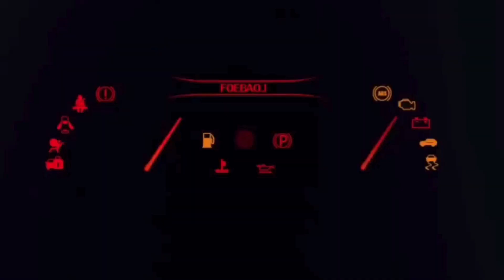CASH TANQUE NO GOL QUADRADO TURBO! COMO COLOCAR E PARA QUE SERVE !!!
COMO COLOCAR CASH TANQUE NO GOL QUADRADO TURBO !
JEITO FACIL E SIMPLES E MAIS BARATO DE FAZER E COLOCAR CASH TANQUE NO GOL QUADRADO
E PARA QUE SERVE CASH TANQUEU EM CARROS PREPARADOS TURBO.

Vou compartilhar com vcs algumas coisas que eu faço, para não deixar a vida passar em vão !
Vou falar sobre :
Performance Motos e Carros
Carros turbos
Motos fuçadas
Velharias Antigas
Bastante coisa Legal

E Também Tem Faça Você Mesmo e Passo a Passo

Carros e Motos Oficial do Canal
C10 V8
GOL QUADRADO TURBO
BELINA CAÇA FANTASMAS
CG ML C/ MOTOR DE TWISTER
MOBILETE PRAPRADA NO ÁLCOOL

CURTE
COMENTA
COMPARTILHA

VALEUUUUUUUU